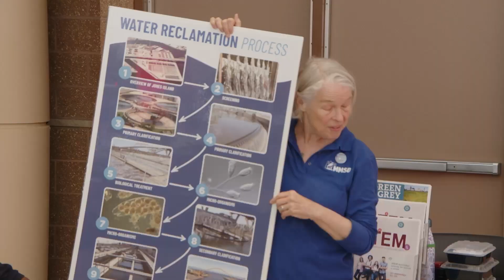Connect MKE: Conversations on Race Ep7, Seg. 4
The Greater Milwaukee Urban League holds an annual activity to connect students with STEAM professionals and participate in hands-on activities that open youths up to new career possibilities.